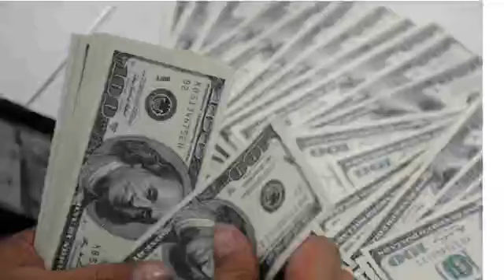OUR CHANNEL IS CALLED BLESSED TO BE A BLESSING BECAUSE WE WILL BE BLESSING OUR SUBSCRIBERS.